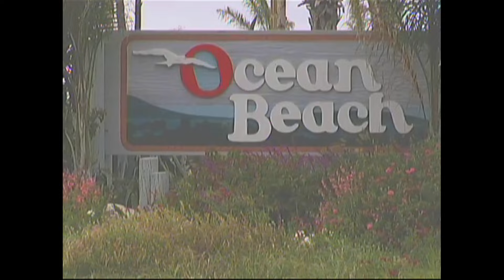old clips from the past. by bobby ducharme. 2K.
old scenes from the cant keep me down documentary.